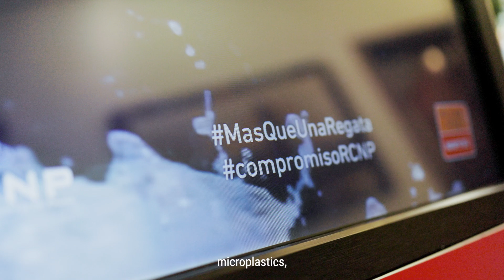MAPFRE, la Copa del Rey y sus pilares.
Con Elena Sanz, CEO de MAPFRE Iberia.